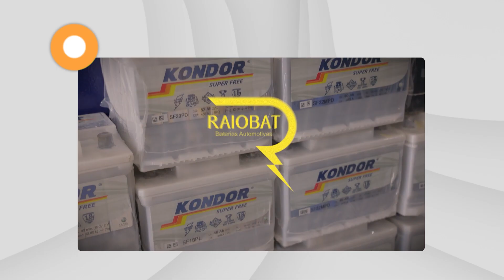Programa Mandou Bem 139 - Édson Alves